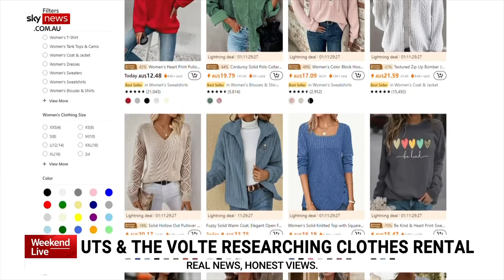Calls to block Chinese online retailers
There are calls to ban certain Chinese online retailers as experts combat the so-called ‘fast fashion’ industry.

Australians are among the world’s worst for buying clothes and throwing them away after just a few uses.

Reportedly, the average Australian buys 56 items of clothing each year.

It’s estimated that 33 per cent of the clothes bought are discarded within a year.

The environmental damage is significant but experts have suggested several solutions.